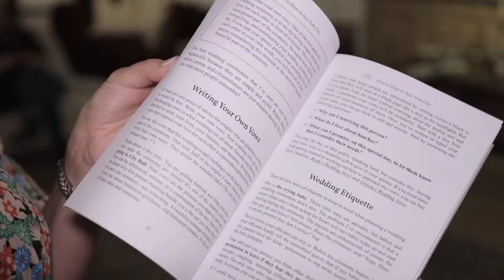Bridal Bouquet inspo for your Wedding Ceremony | Wedding Packages NYC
Our bridal bouquets are round bouquets consisting of seasonal flowers, or roses cut uniformly in length and style. Let us know what color scheme you have in mind, and our artist will create something beautiful for you. If you would like us to use a specific flower or a different style, keep in mind that customized bouquets start at $100 and go up, depending on the type of flowers chosen.